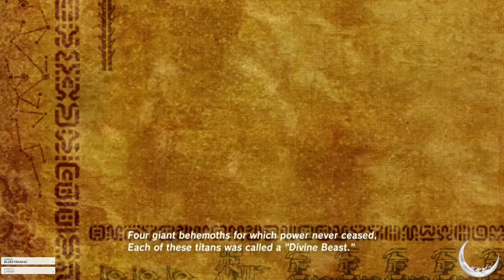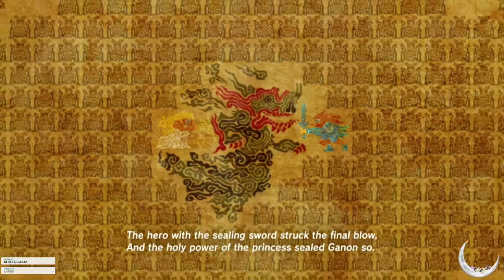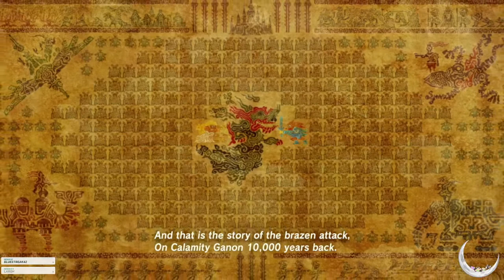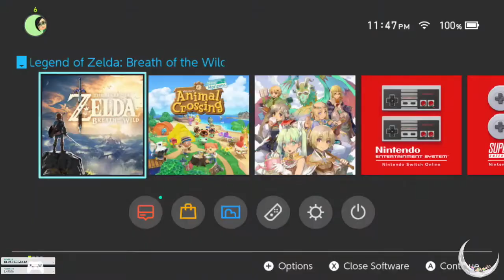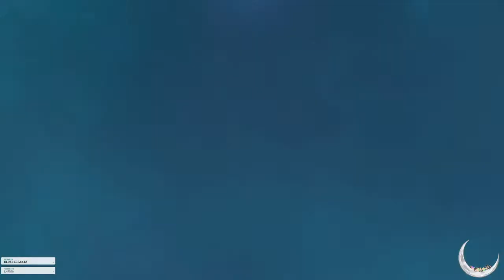The Legend of Zelda: Breath of the Wild, Session 11